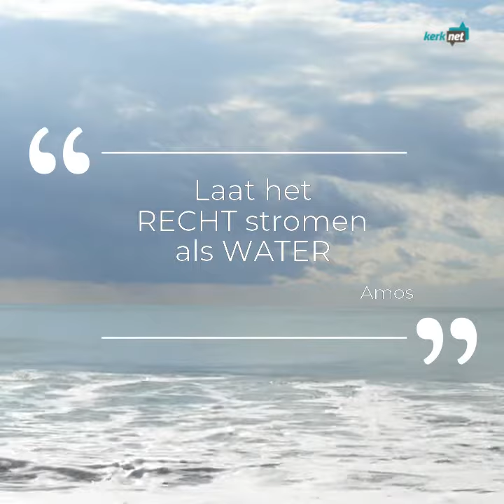Bid mee voor de eenheid onder christenen ~ dag 1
Van 18 tot 25 januari bidden christenen van allerlei gezindten wereldwijd voor onderlinge eenheid. Dit jaar met 'gerechtigheid' als centraal thema. Bid mee met de video.